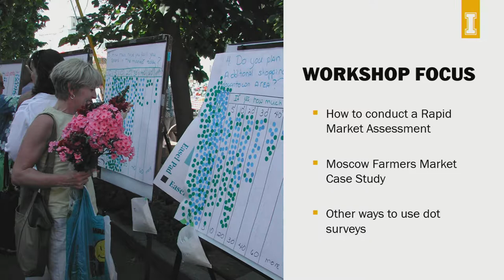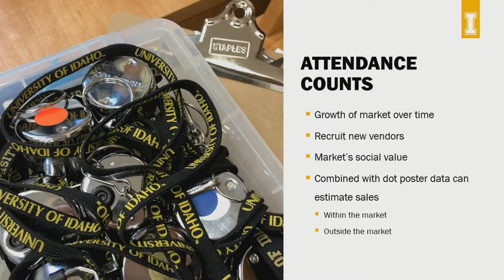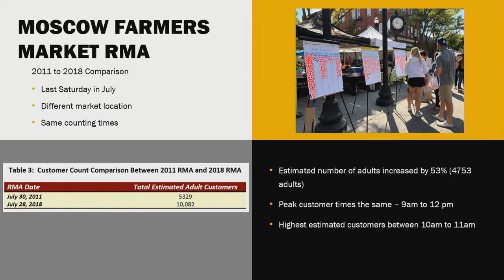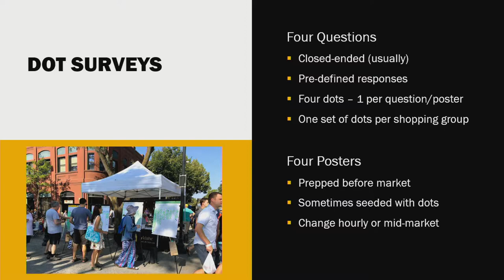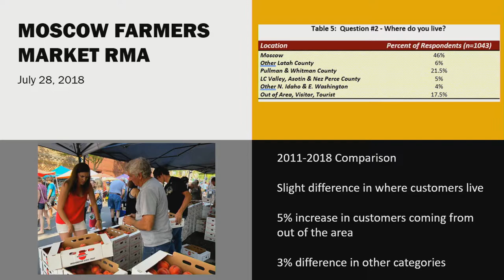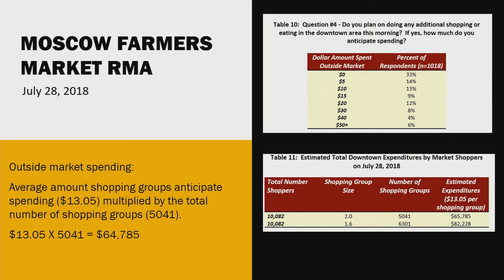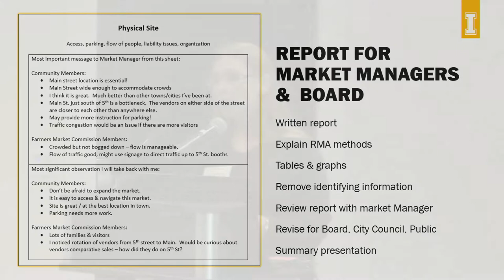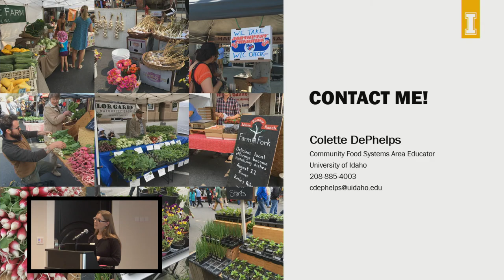Conducting a Rapid Market Assessment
Presented by Colette DePhelps from the University of Idaho. Conducting a Rapid Market Assessment (RMA) is an efficient and inexpensive way for Farmers Markets to gather customer information and other information for improving their markets. Actual data from two Moscow Farmers Markets assessments (2011 and 2018) are used to illustrate outcomes, show how RMAs can document changes in a market over time, and how results can be used to understand the economic impact that a market has on its community.

About Tilth Conference
Over the course of three days, farmers, food system professionals, researchers and educators have the opportunity to learn from one another and share best practices, catch up with old friends, and make new connections. Covering a range of scales, experience levels, and interests, knowledgeable presenters speak on topics such as crop and livestock production, pest and weed management, marketing, certifications, land access, and opportunities and challenges in sustainable and organic agriculture. An industry trade show takes place throughout the weekend as well as a farm tour, keynote speeches and social events providing attendees with numerous networking opportunities. Learn more about Tilth Conference: tilthconference.org

Tilth Alliance works in community with Washington farmers, gardeners and eaters to build a sustainable, healthy and equitable food future. Learn more and get involved today: tilthalliance.org